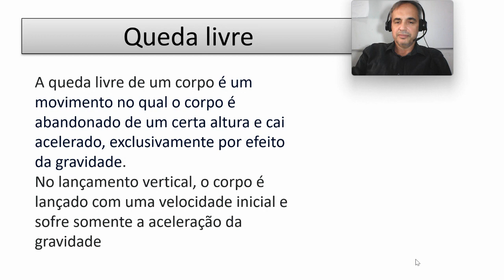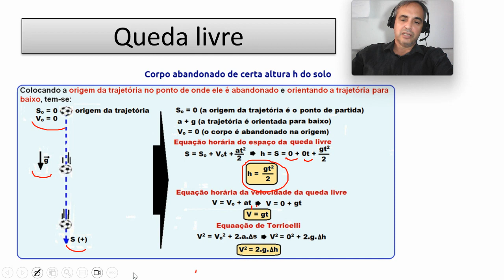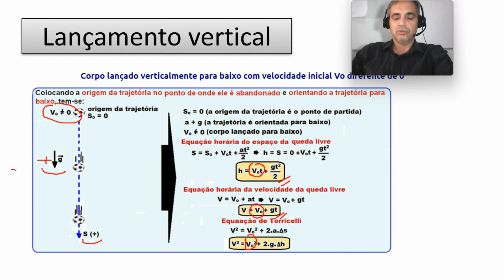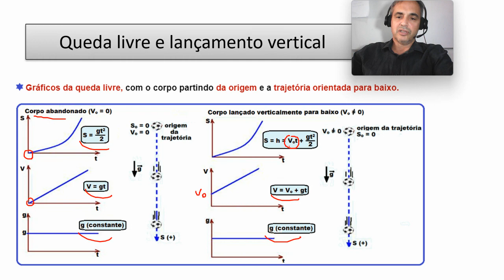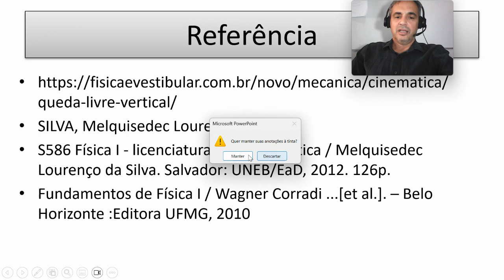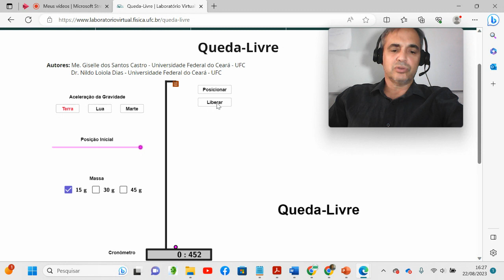Queda livre - Lançamento vertical (Laboratório virtual da UFCE)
Queda livre - Lançamento vertical (Simulador UFCE)
link
Laboratório virtual  da UFCE